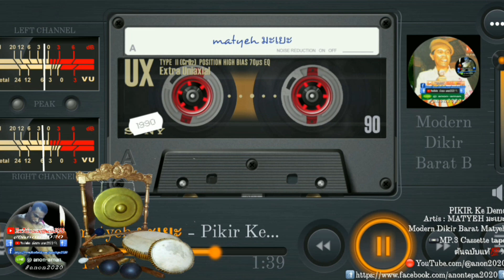Pikir ke demo Matyeh มะเยะ anon2020 📝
Artis : Matyeh
Album : Modern dikir barat matyeh

Nor Pawinee
In Betong